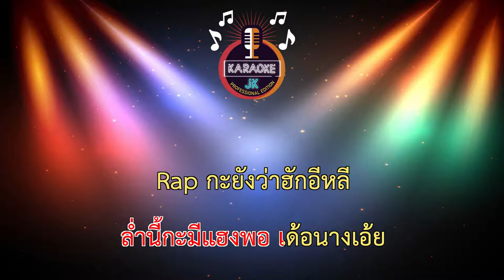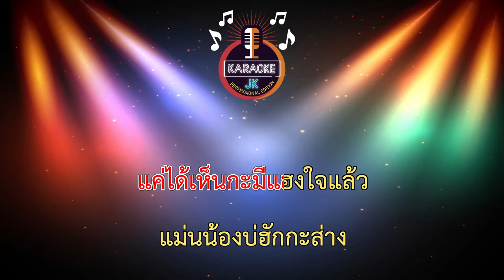ฮักอีหลี (93-G) - ท๊อป มอซอ 【 Cover By คาราโอเกะดนตรีสด 】